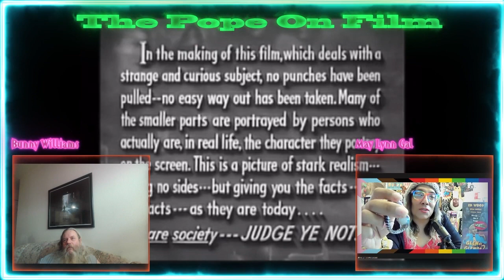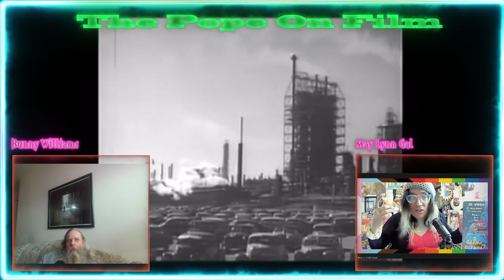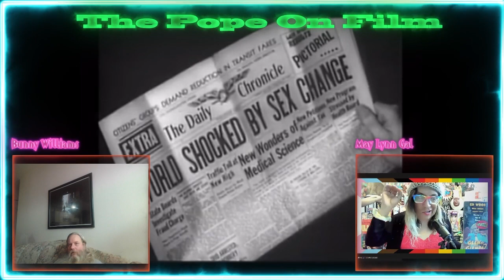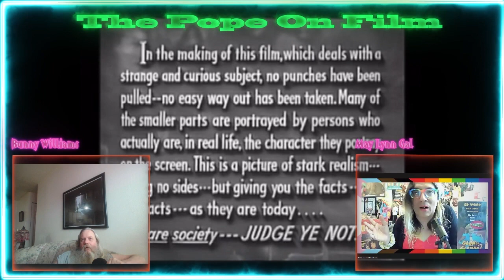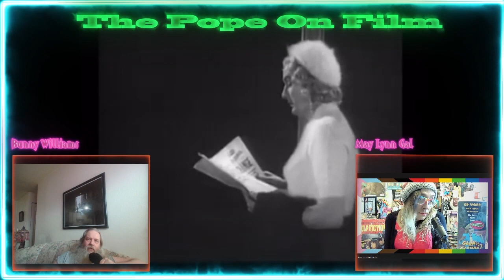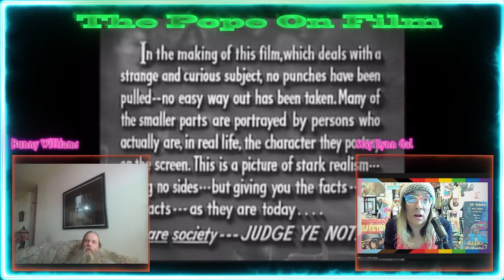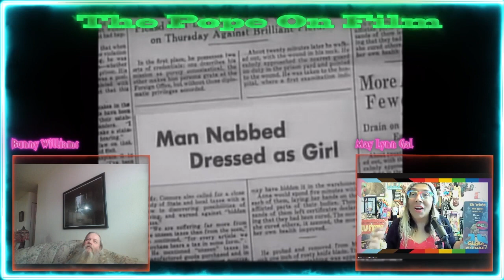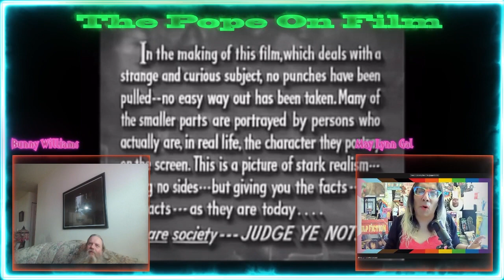Just The Movie Glen Or Glenda